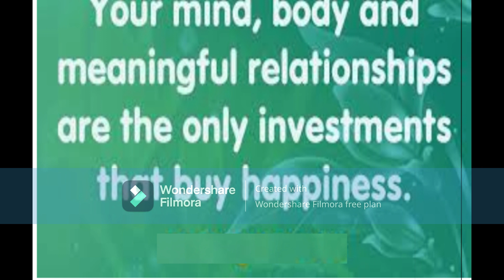Be Happy for this Moment